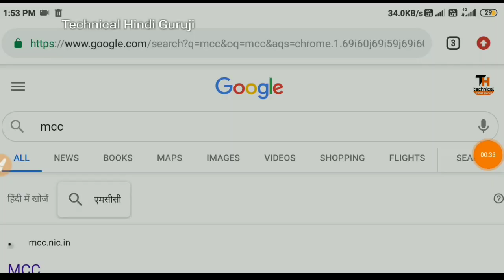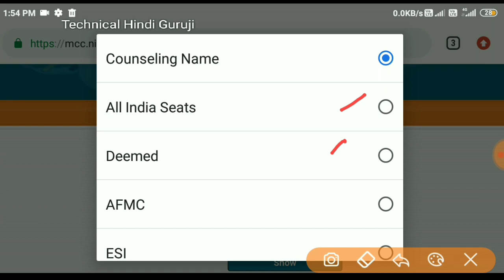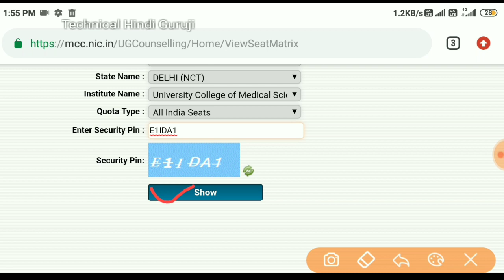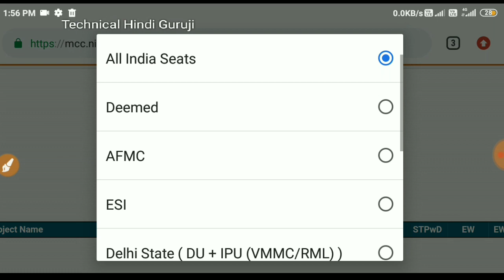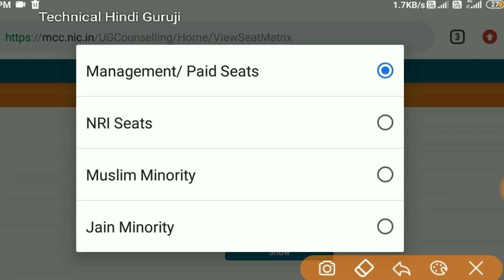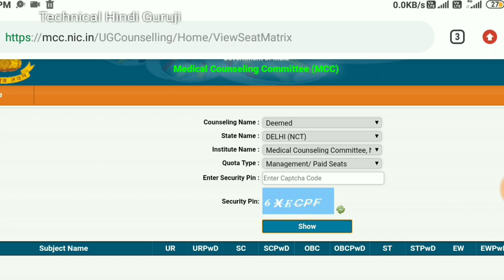बड़ी खबर : NEET 2020 COUNSELLING PROCESS START | COUNSELLING SEAT MATRIX शुरू 🔥🔥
OFFICIAL NEET Counselling Schedule जारी :

Mbbs all india seat, mbbs government Seat all india, mbbs private seat all india, bds all india government/private seat